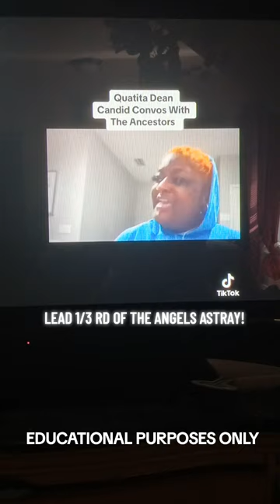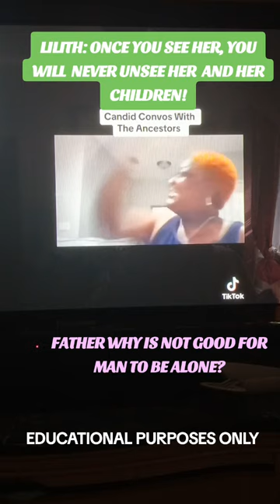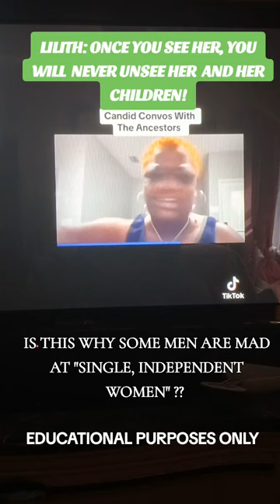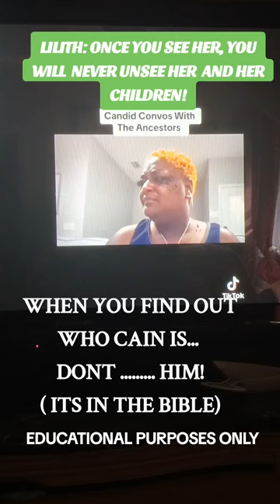Holy Spirit Confirmation! Quatita Dean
This is sister's message confirms the Holy Spirit Mother WISDOM Testimony has begun on earth!
Bible in a nut shell: IT'S ABOUT THE WOMAN  OF SATAN VS THE WOMAN OF GOD!
IF JESUS WOULD RETURN WHAT WOULD HE DO?
TEACH US  HOW TO PRAY...
"OUR MOTHER, WHO ART IN HEAVEN"
Peter! THE ROCK I WILL BUILD ON YOU, giving mankind permission to CANNONIZE the Apocrypha! And the ethiopian Bible (Witness of two or more) that witness is true! WISDOM HOLYSPIRIT MOTHER IS the 3rd Temple built without hands! She speaks through the
Book of Wisdom,  and proven to be the hidden attribute of God hidden by man revealed in the Book of Romans! TEST THE BOOKS to see if they are bridges to the next level!
New heaven, new earth, new messianic reign to begin! readyplayerone ?
nomokjv ONCE you see it, you can't unsee it! YOU HAVE BEEN ACTIVATED! MAY THE FORCE BE WITH YOU!
NOW, it's  time for a woman (to be born) to lead, to be redeemed? AMEN!